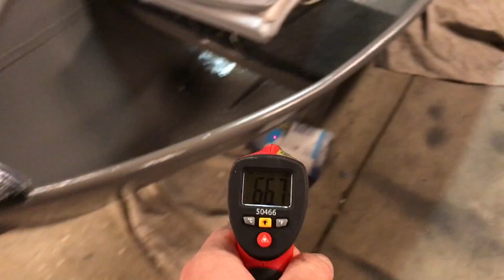And then there was paint! - Painting the Poon Slayer - Ep. 4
In this video, I have the help of my friends Ryan, Frank and Chase (Chase Kovacs Outdoors) help paint our boat, the S.S. Poon Slayer.  First we sanded everything down with 60 grit sand paper.  We wiped everything off with paint thinner, then applied the Self Etching Primer by Rustoleum.  We then painted the entire boat with Rustoleum "Weather Resistant" paint.  For the second coat, we took 400 grit sand paper and wet sanded the 1st layer.   Then we applied the second coat of paint.

What you'll need:
(4-6) Cans of self etching primer from Rustoleum - I got mine from Walmart because it was the cheapest there "$4.77", however, Autozone will price match.
(1) 60 grit sand paper
some paint thinner
(1) Rag
(1) 400 Grit sand paper
(1) Bottle of Water
(1) gallon of Rustoleum Weather resistant paint  'Any color you want'
~Also want to make sure that you let the paint and primer dry for 24 hours in the right conditions.